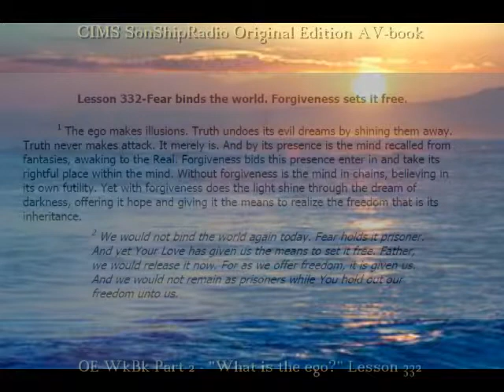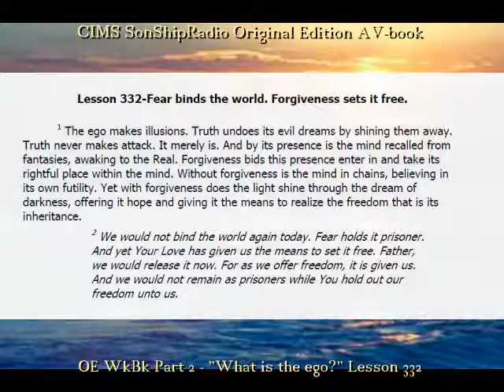OE Lesson 332 -- CIMS SonShipRadio OE (av)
OE Lesson 332 -- "Fear binds the world. Forgiveness sets it free."